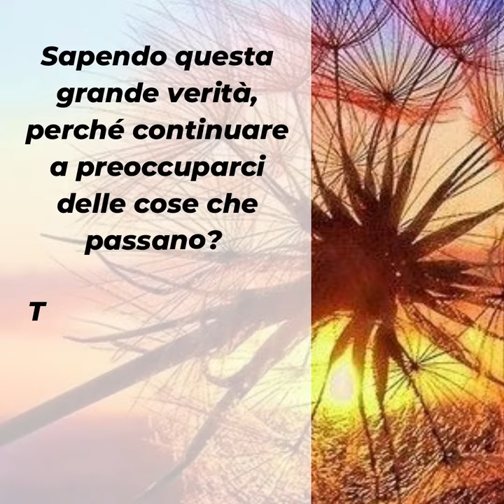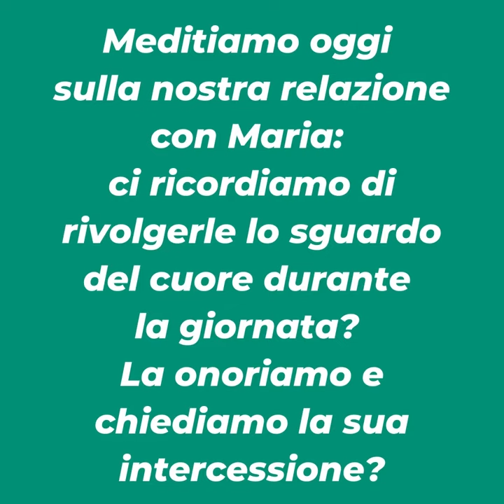Parole di Avvento 2021 ▪ mercoledì 8 dicembre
𝑴𝒆𝒓𝒄𝒐𝒍𝒆𝒅𝒊' 8 𝒅𝒊𝒄𝒆𝒎𝒃𝒓𝒆

📖 Lc 1,26-38
Ecco concepirai un figlio e lo darai alla luce.

Oggi Maria ribadisce il massaggio più bello che l’uomo possa ricevere: nulla è impossibile a Dio.
Sapendo questa grande verità, perché continuare a preoccuparci delle cose che passano? Tutto è nelle mani di Dio.
Prendiamo oggi l’esempio della Madonna e affidiamo la nostra vita nelle mani di Dio. Allora ogni nostro atto diventerà un inno di lode al Signore per le grandi cose che compie ogni giorno nelle nostre vite.

▪ 𝐌𝐞𝐝𝐢𝐭𝐢𝐚𝐦𝐨 𝐨𝐠𝐠𝐢 𝐬𝐮𝐥𝐥𝐚 𝐧𝐨𝐬𝐭𝐫𝐚 𝐫𝐞𝐥𝐚𝐳𝐢𝐨𝐧𝐞 𝐜𝐨𝐧 𝐌𝐚𝐫𝐢𝐚: 𝐜𝐢 𝐫𝐢𝐜𝐨𝐫𝐝𝐢𝐚𝐦𝐨 𝐝𝐢 𝐫𝐢𝐯𝐨𝐥𝐠𝐞𝐫𝐥𝐞 𝐥𝐨 𝐬𝐠𝐮𝐚𝐫𝐝𝐨 𝐝𝐞𝐥 𝐜𝐮𝐨𝐫𝐞 𝐝𝐮𝐫𝐚𝐧𝐭𝐞 𝐥𝐚 𝐠𝐢𝐨𝐫𝐧𝐚𝐭𝐚? 𝐋𝐚 𝐨𝐧𝐨𝐫𝐢𝐚𝐦𝐨 𝐞 𝐜𝐡𝐢𝐞𝐝𝐢𝐚𝐦𝐨 𝐥𝐚 𝐬𝐮𝐚 𝐢𝐧𝐭𝐞𝐫𝐜𝐞𝐬𝐬𝐢𝐨𝐧𝐞?